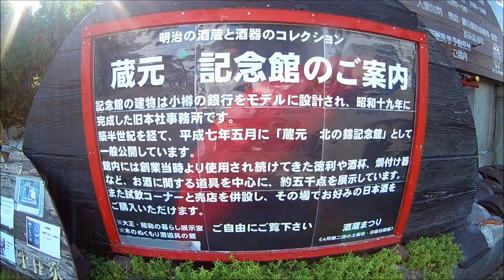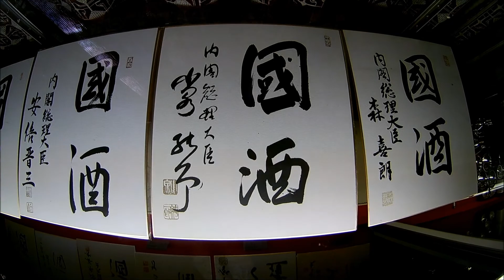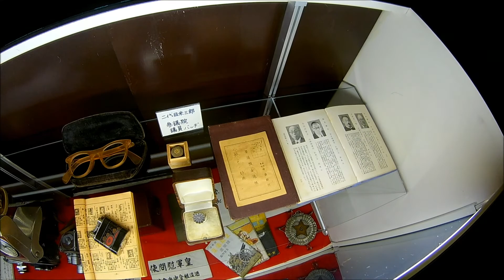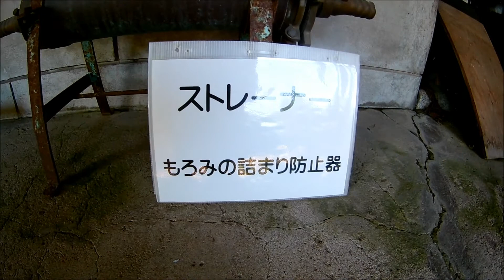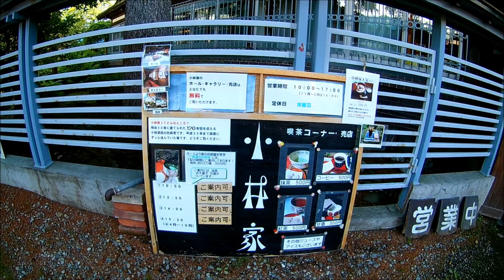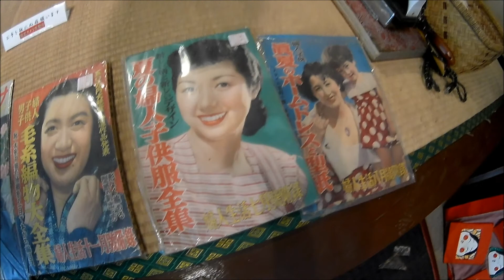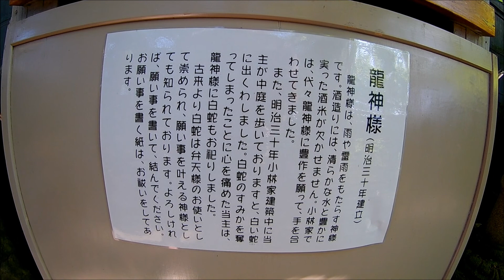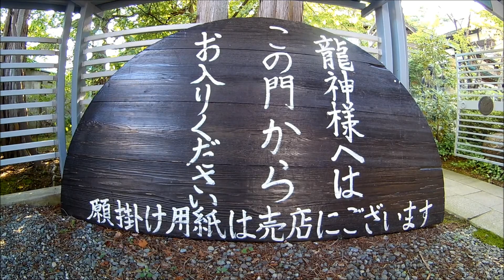2017 [Kobayashi syuzo Kuriyama Hokkaido] 小林酒造 北の錦記念館 栗山町